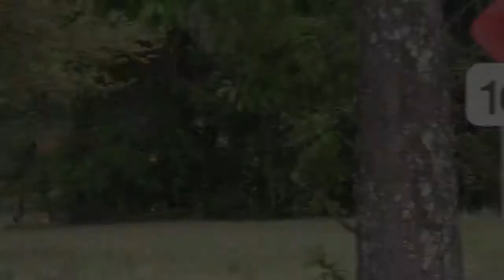Chris Aytug & Hennessey's Pitter Patter Ocala Horse Trials April 2013